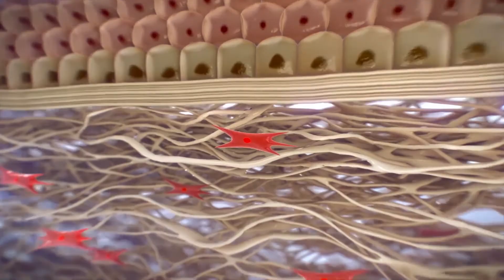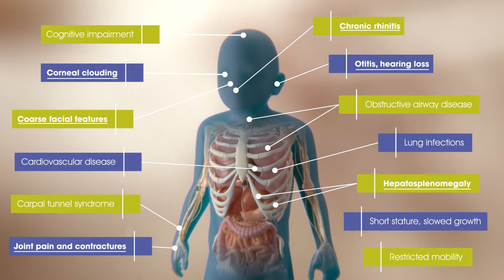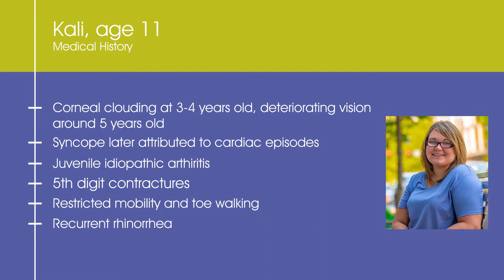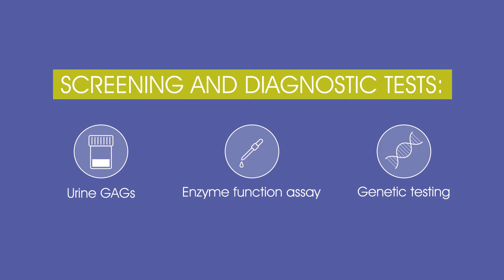Subtle Symptoms of a Rare Disease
This video is aimed at educating health care providers on the symptoms that could lead to a diagnosis of the attenuated form of MPS I.